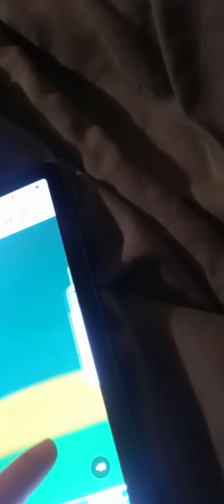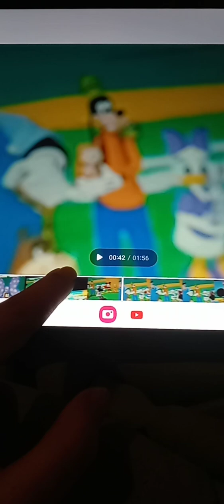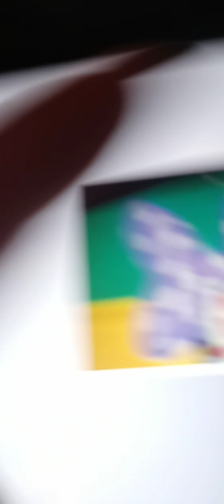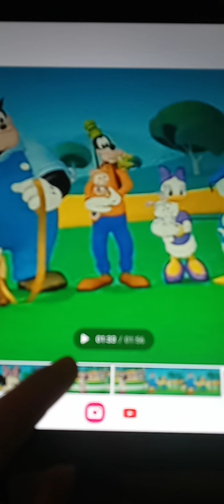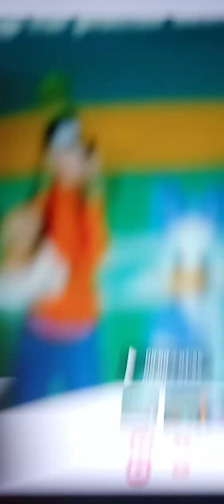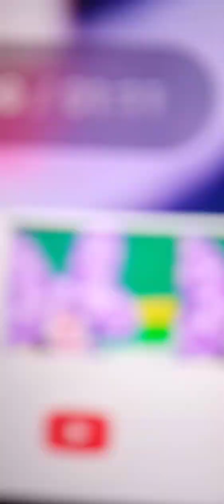April 21, 2023